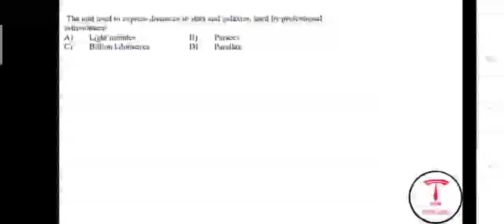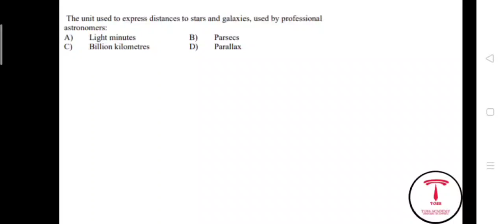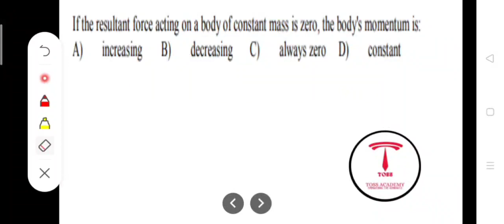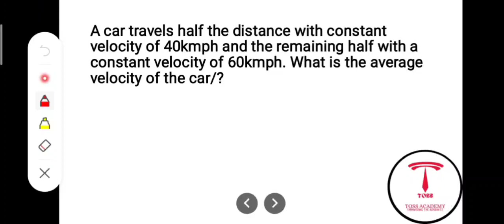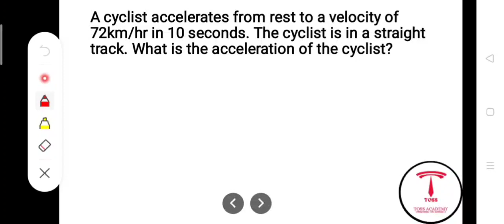KTET CATEGORY 3 PHYSICAL SCIENCE-പ്രധാന ചോദ്യങ്ങൾ പഠിച്ചു നേടാം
COURSES:
KTET CATEGORY 1,2,3&4
PHYSICAL SCIENCE
NATURAL SCIENCE
SOCIAL SCIENCE
MATHS
ENGLISH
MALAYALAM
HINDI